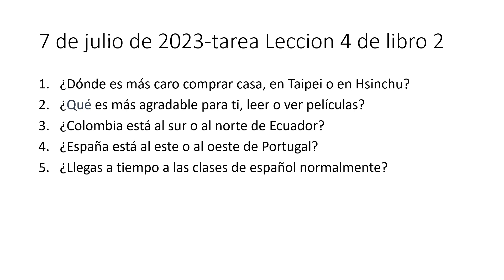💛Práctica-11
1. ¿Dónde es más caro comprar casa, en Taipei o en Hsinchu? Comprar una casa en Taipei es más caro que comprar una casa en Hsinchu.

2. ¿Qué es más agradable para ti, leer o ver películas? Para mí, leer es más agradable que ver películas.

3. ¿Colombia está al sur o al norte de Ecuador? Colombia está al norte de Ecuador.

4.  ¿España está al este o al oeste de Portugal? España está al este de Portugal.

5. ¿Llegas a tiempo a las clases de español normalmente? Normalmente llego a tiempo a las clases de español.